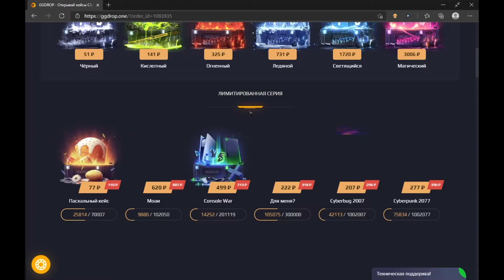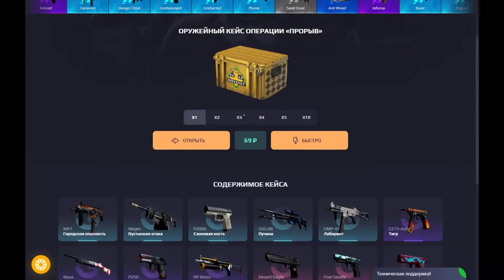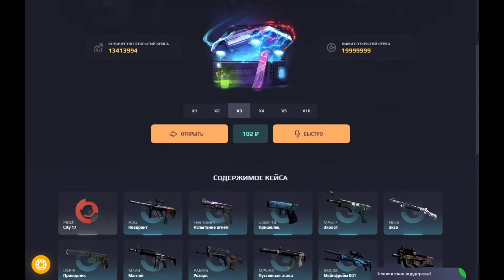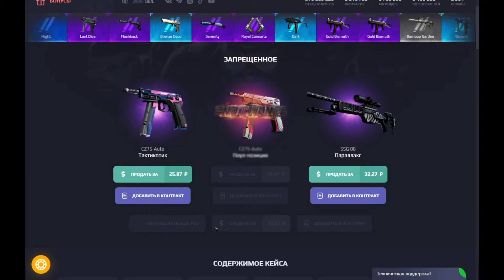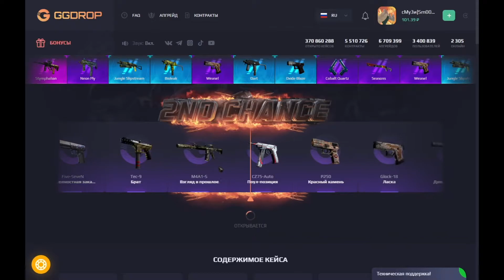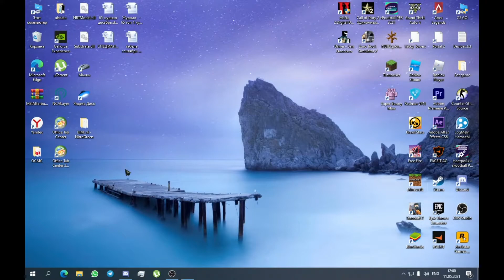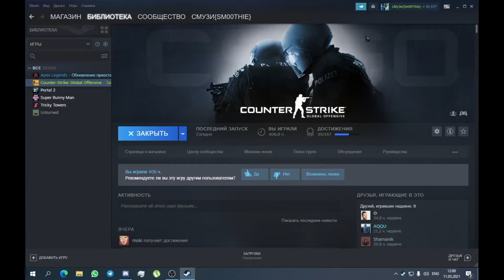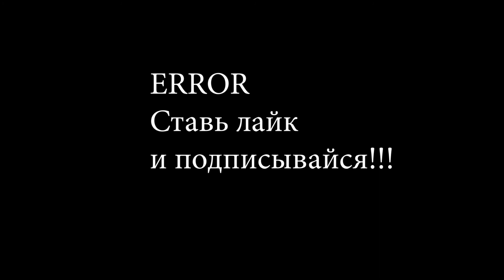Впервые зашел на КЕЙСЫ? Что МНЕ ВЫПАЛО???? МУВИК #5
5:27 конец говна под названием гг говно.говно
Мой дискорд: сМу3и{Sm00ThIe}_YT#7534